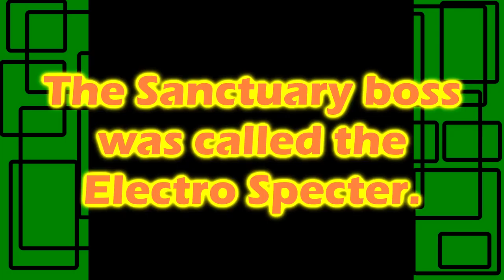EarthBound - Part 80: Going Back to Lumine Hall | GiantGrotle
We go back to the Lumine Hall because we missed some cool items! That's really the only reason why we do this!